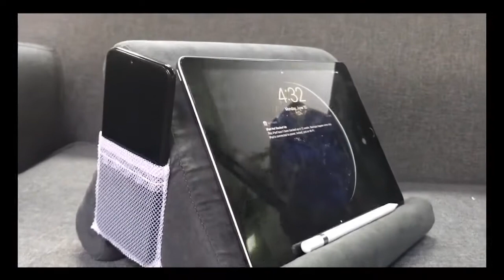Xiaomi Sponge Cushion Tablet Stand